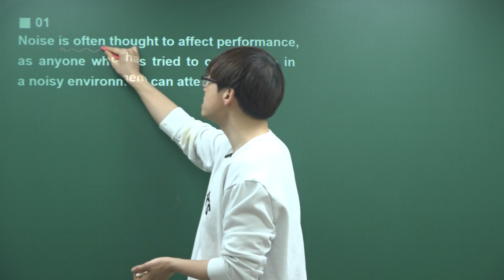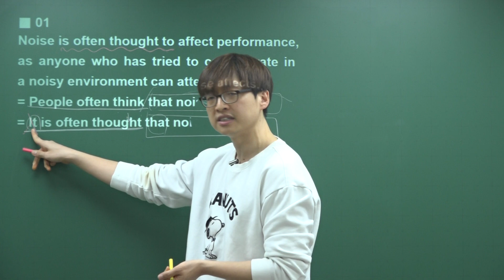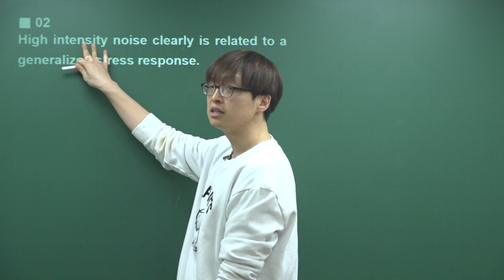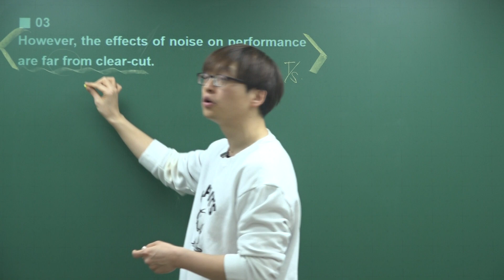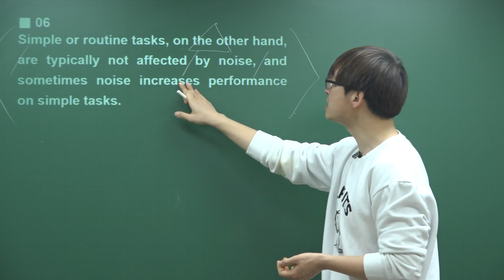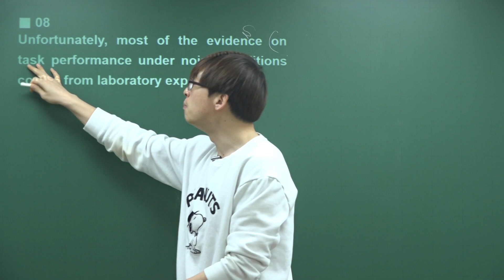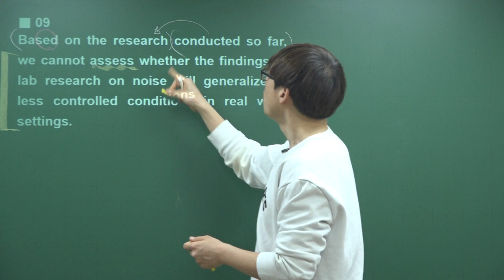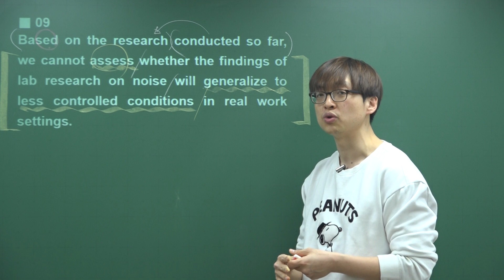[2021 EBS 지문분석] 수능특강 영어독해연습 11강 11번